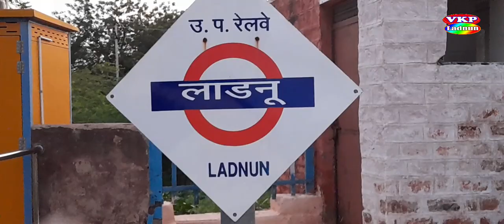लाडनूं रेलवे स्टेशन का हो रहा जबरदस्त नवीनीकरण अति सुंदर अब बिजली से दौड़ेगी रेल ladnun news